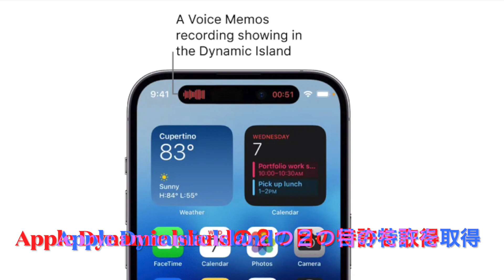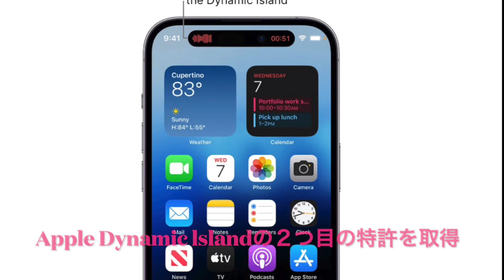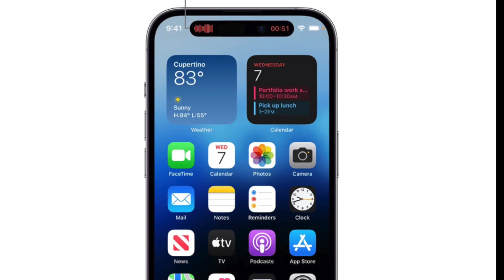iPhone16 Proシリーズ リーク情報！新たに新しい！Dynamic Island 特許取得！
2023/1/30/公開

本日もSIN TV ご視聴いただきありがとうございます。

今回は来年発売されるiPhone16 Proシリーズの少しだけですがリーク情報（噂）になります。

新たに新しい！Dynamic  Island 特許取得！これも楽しみですね！

⭐️使用機材⭐️

⭐️カメラ　 ZV-E10   　iPhone14 Pro

⭐️パソコン　M2 MacBook Air（2022）

♫楽曲提供♫

MUSIC•Artist : Antonio & Chronus
•Title : Tesla
[Artist Info]
Antonio :